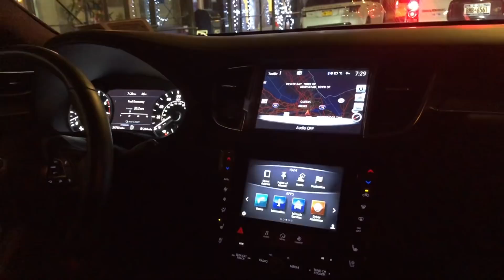ГЛУПАЯ АМЕРИКАНСКАЯ ТЁЩА. КАК НАС РАЗВОДИЛИ И МАНИПУЛИРОВАЛИ. ИСТОРИЯ ОДНОГО ОБМАНА. Я В НЬЮ ЙОРКЕ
ЭТО СКИДКА 55$ НА ВАШЕ ПЕРВОЕ БРОНИРОВАНИЕ, ЕСЛИ ПЕРЕЙДЕТЕ ПО ЭТОЙ ССЫЛКЕ

ПО ВОПРОСАМ И ЗАКАЗАМ ПИШИТЕ НА ЭТОТ ЕМЕЙЛ